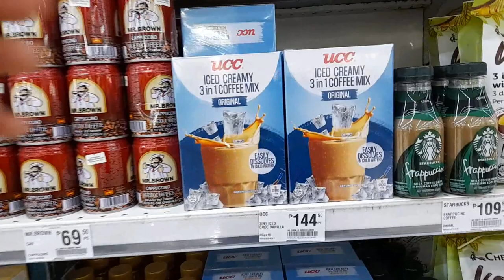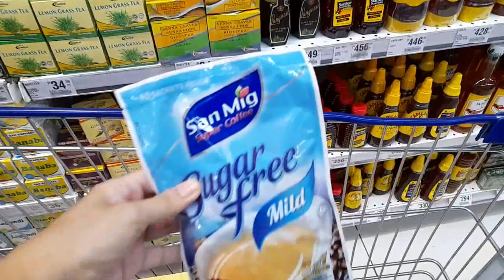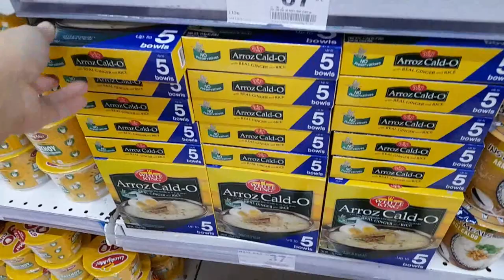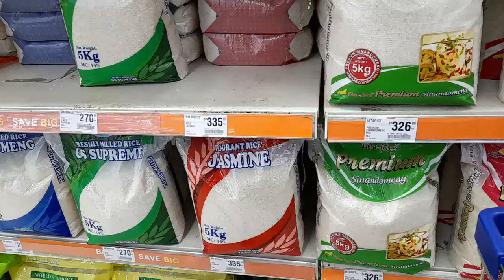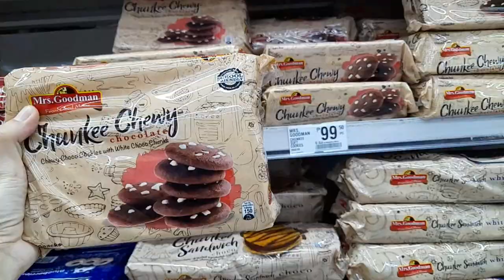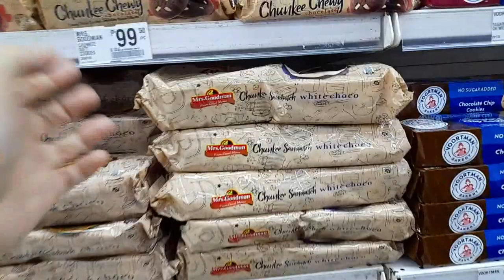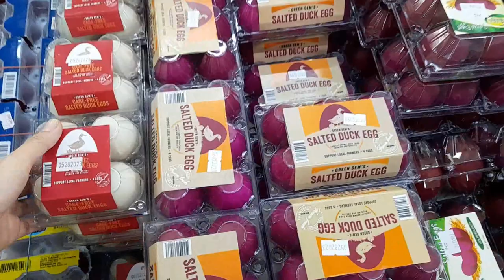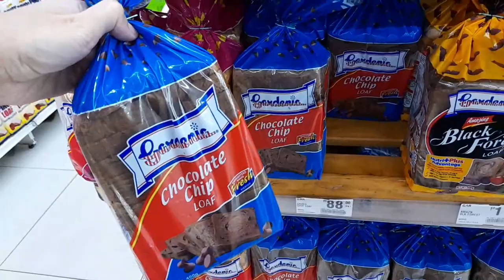SM Hypermarket Relaxing ASMR Grocery Shopping Supermarket Vlog May 2023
Relaxing ASMR Grocery Shopping Haul in SM Hypermarket Weekly Grocery Shopping Supermarket  Haul and at checkout.  no talking, no background music added and silent vlog